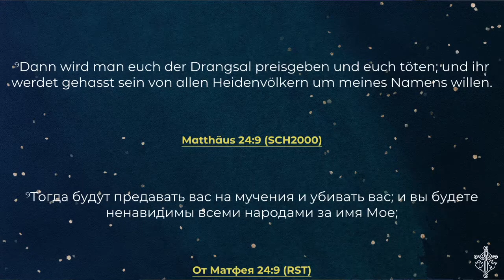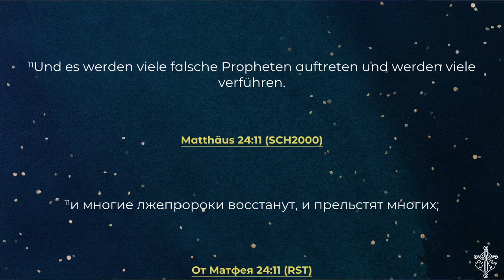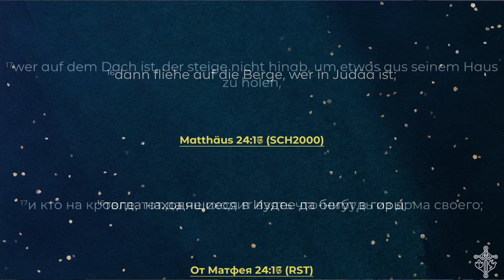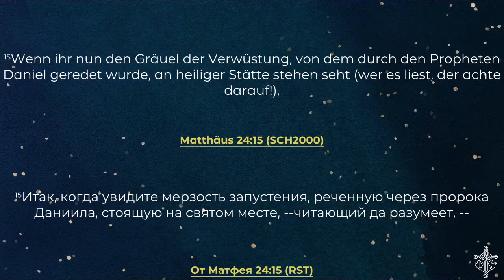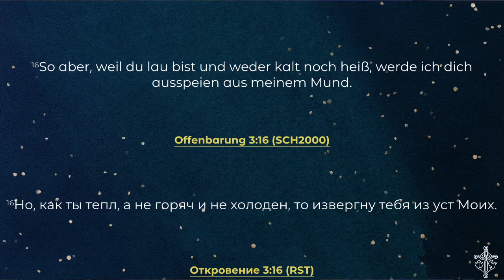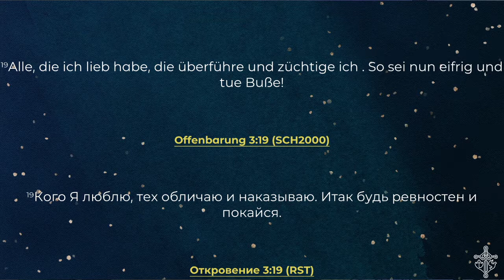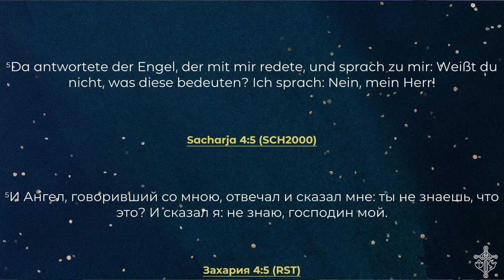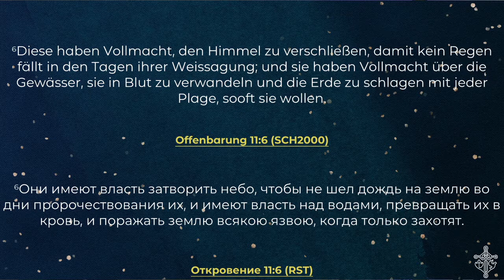Kaufe Gold bei Gott / Купи золото у Бога / 31.10.2021